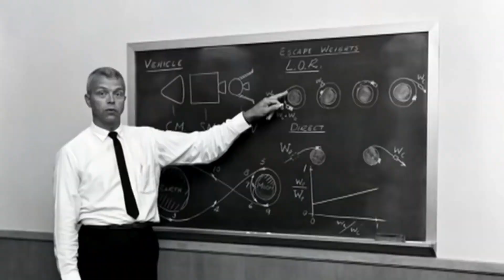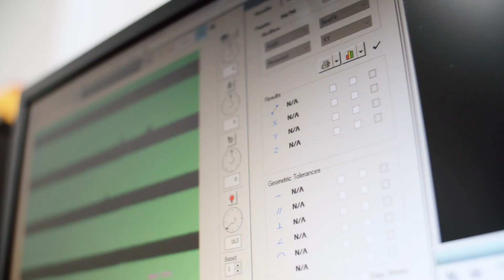Micro X Brand2021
At Micro-X, we believe in the power of great ideas. We’re constantly looking at things differently so we can find better ways to do what’s always been done. We are leading a global revolution in medical and security imaging products with our lighter and smaller x-ray tube. Our Electronic X-Ray Tube is smaller and scalable, with a more stable and longer life than ever before. It’s challenging every existing barrier for traditional x-ray imaging and creating new opportunities for industries across the world. We are thinking, creating and innovating, and we’re proving the power of a great idea.